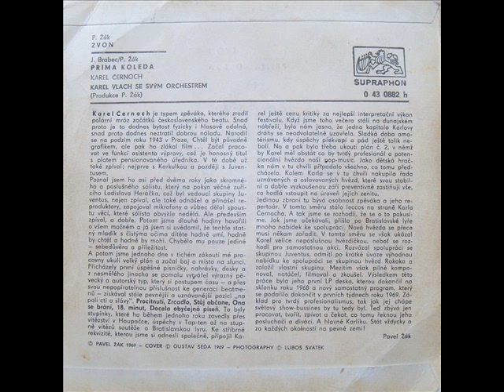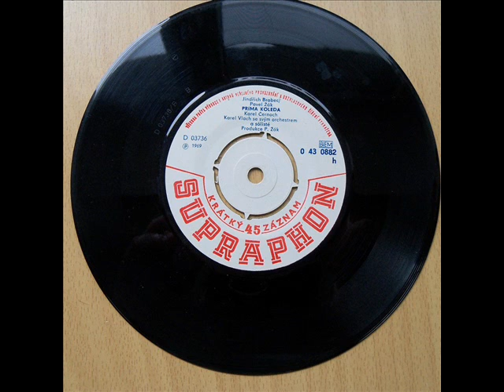KAREL ČERNOCH PRIMA KOLEDA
Druhá strana desky,též vánočně naladěná.